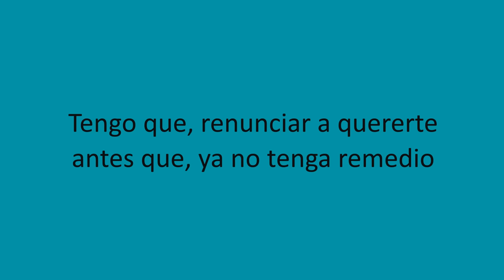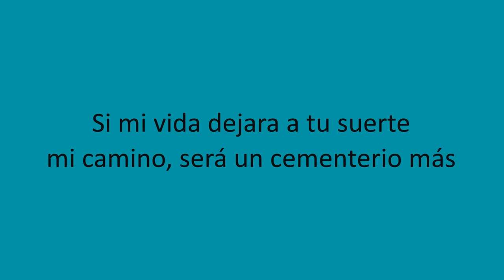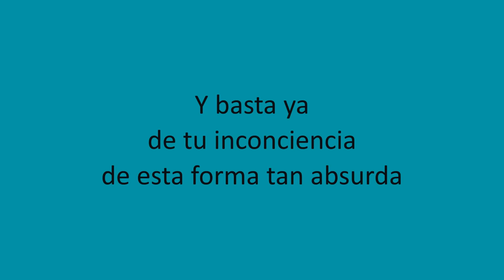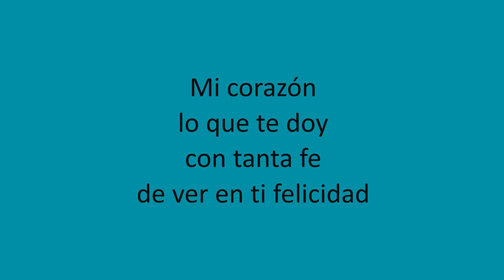Olga Tañon - Basta ya (Letra/Lyrics)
Olga Tañon - Basta ya (Lyrics video)
Musica Romántica
Para que se la dediques a esa persona especial
Y para que se vayan aprendiendo las letras de las canciones
Material creado con fines culturales y de entretenimiento, todos los derechos corresponden a sus respectivos autores e intérpretes.